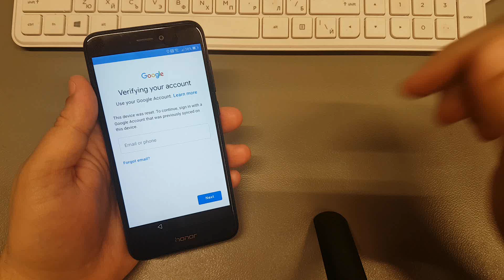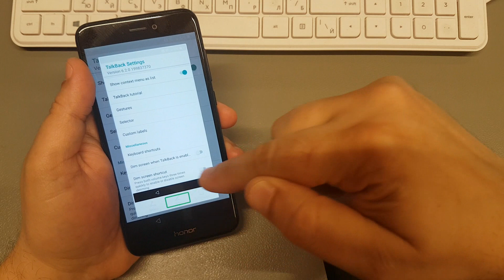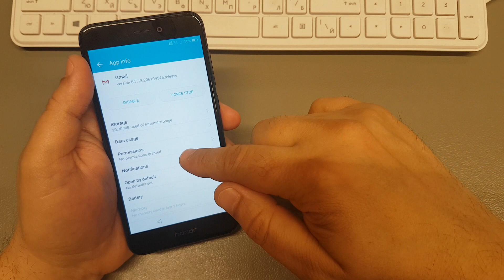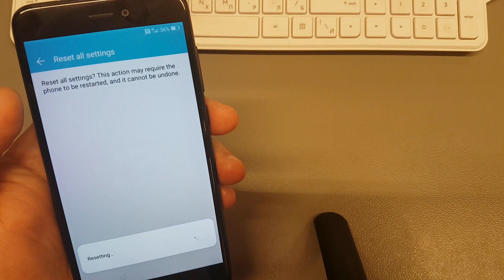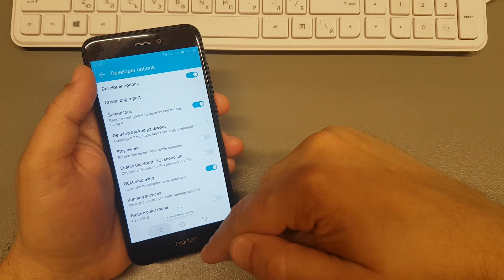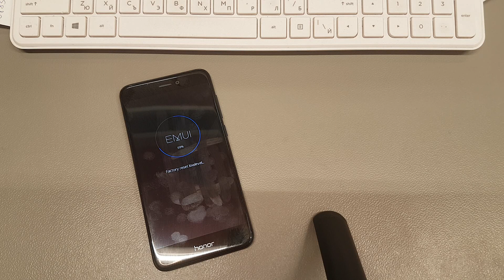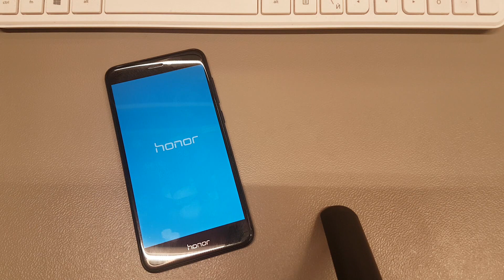Huawei Honor 8 lite /P8 lite (2017) PRA-LX1.Remove Google Account,Bypass FRP.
NEW 2019 Method for Unlock Google Account!!!